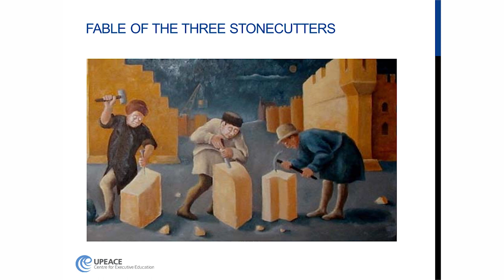A Story of Three Stonecutters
What is the mission in life? Each person has one, but who is truly happy?